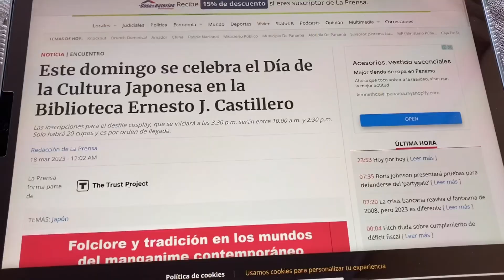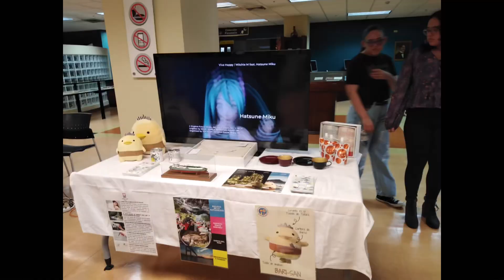【中南米パナマ】コスプレ？鬼滅？地球の反対側で日本の文化紹介イベントが大盛況！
中南米パナマで、日本の文化を紹介するイベントに出席してきました。
生花や、書道、浴衣、茶道、コスプレ、盆栽、武道...数えきれないほどの日本の文化にパナマの方々も大喜びで、大盛況でした！

チャプター

3:15 会場到着
3:33 鬼滅のコスプレ発見
4:15 生花
4:27 公園で休憩
4:51 コスプレ大会
5:05 帰宅